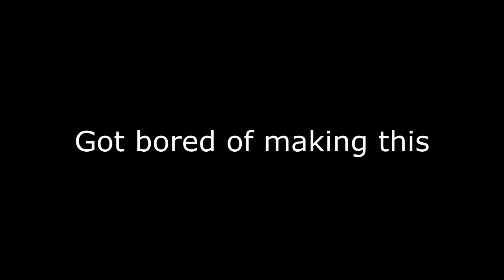Escape From Tarkov - GMV (Rude - Eternal Youth)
Something I made this evening because I was bored.